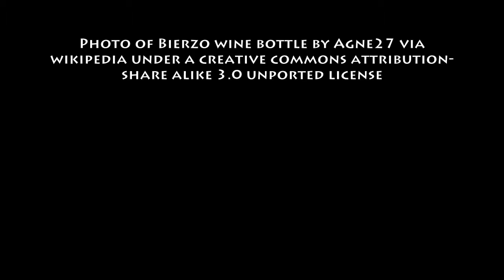November 11th Wine History